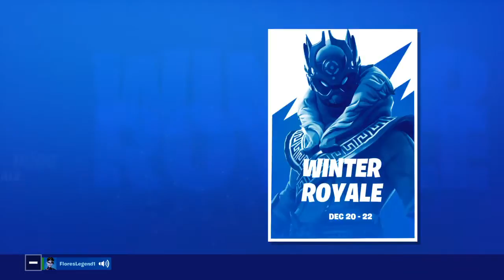Karla thing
Fortnite